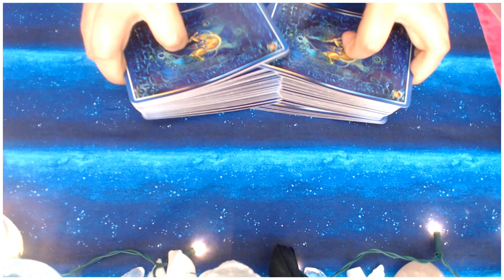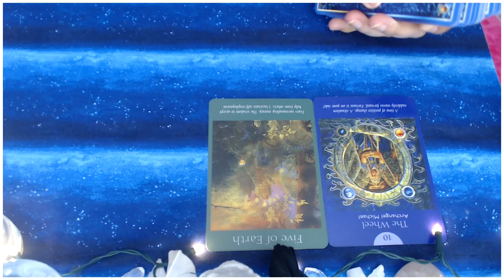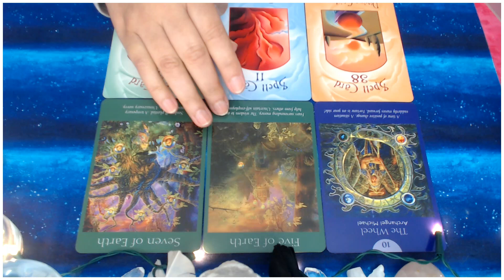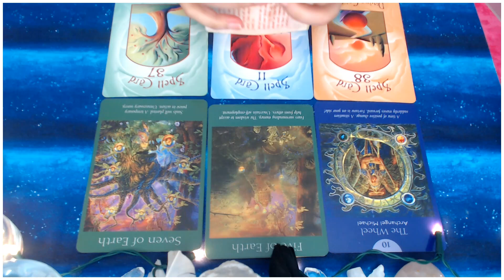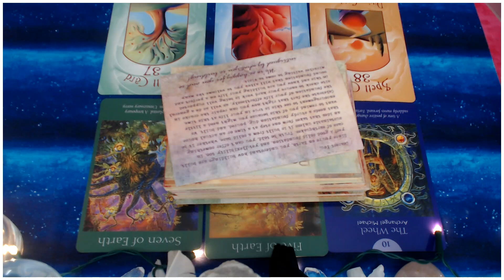CAPRICORN NOVEMBER TAROT CARD READING PREDICTIONS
May Blessings & Magic Always Accompany You!